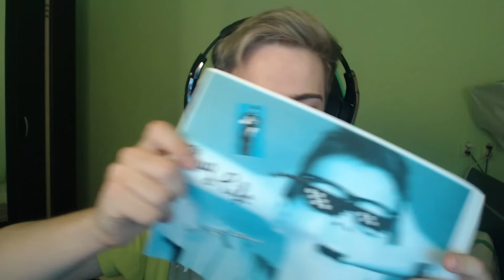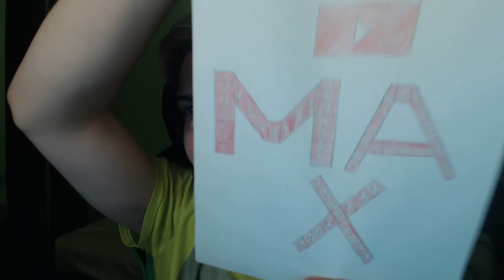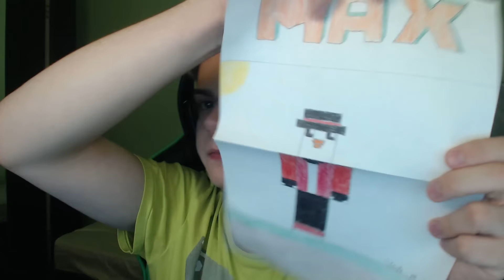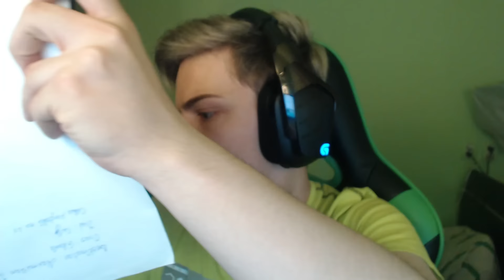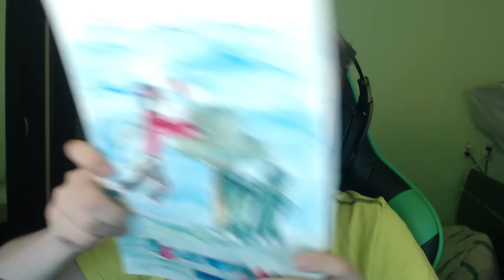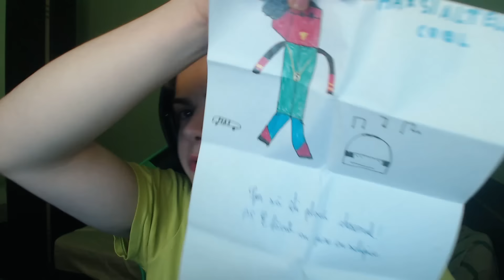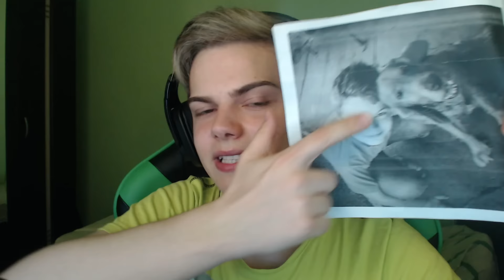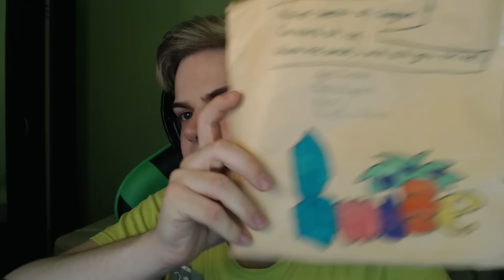AM PRIMIT O MASINA PRIN POSTA?!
Astăzi am zis să deschid o parte din scrisorile pe care voi mi le-ați trimis prin poștă! O să mai facem episoade de genul ăsta dacă o să mai primesc scrisori, un LIKE dacă mai vreți! :D

Apropo, dacă vrei să-mi trimiți o scrisoare, ai aici toate detaliile

INFORMAȚII IMPORTANTE

♦ Când am timp, mă joc și live pe Twitch, poți să mă urmărești

 DESIGN ȘI MUZICĂ